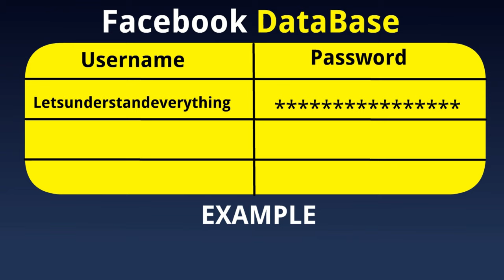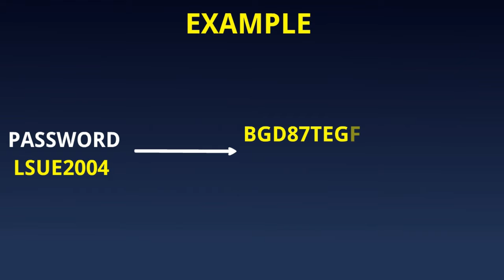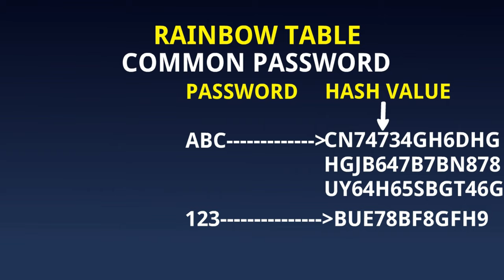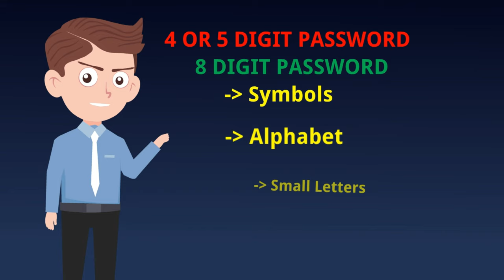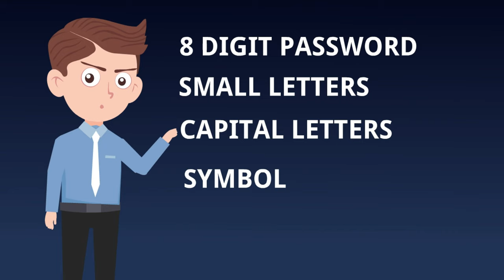How Hackers Really Hacking Passwords in Tamil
Tamil Motivational Videos, Psychological videos in Tamil, and Much more Quality Content will be Uploaded in this Channel.
This was a wonderful Channel for Tamil Audience to understand everything happening in the  World
ABOUT OUR CHANNEL:

Our Channel Name is “Let’s Understanding Everything Channel”. Our Team is ready to Give a Lot of Content About Education, Sports, Amazing New Content, Horror Stories, Interesting Historic Events, and much more. Please Support us. Let’s Grow Together.